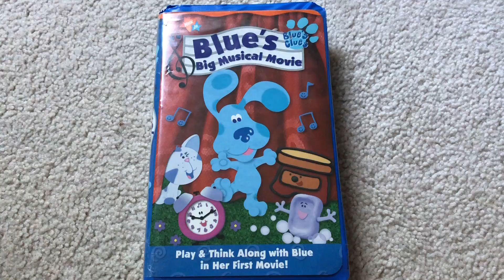Blue's Clues: Blue's Big Musical Movie 2000 VHS